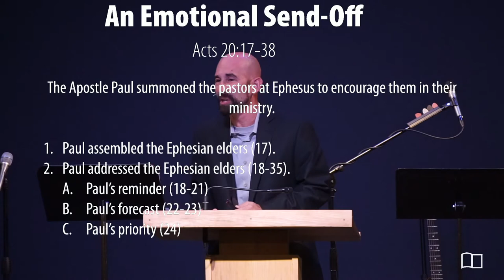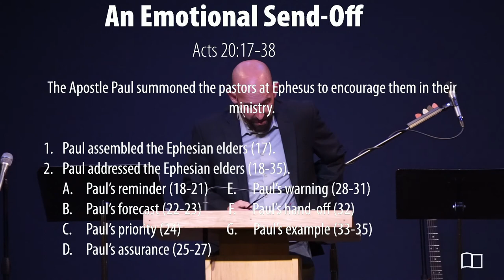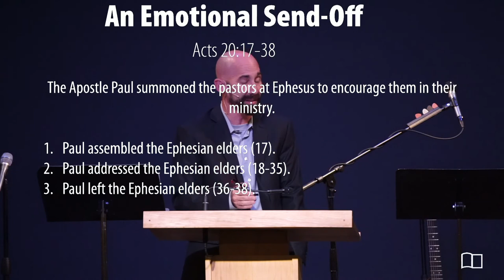Acts 20:17-38 - Smedly Yates - Grace Bible Church - 10/25/20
Title: An Emotional Send-Off
Series: Miscellaneous
Preacher: Smedly Yates